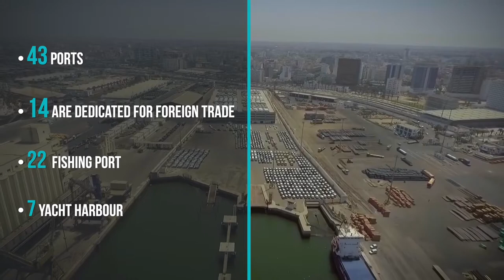Capsule sur le secteur maritime au Maroc